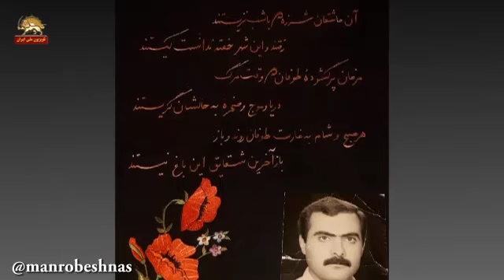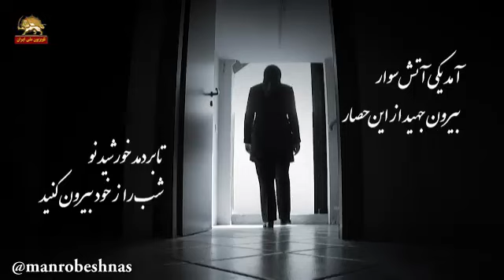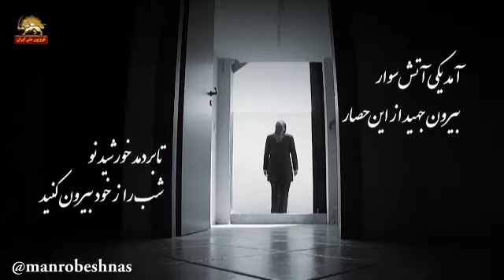دو سال و نیم در زندان انفرادی و سپس اعدام - قتل عام 67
✨ قصه‌های مقاومت
🌺 حسن_فارسی را به جرم شرکت در تظاهرات دستگیر کردند و دو و نیم سال در زندان انفرادی گوهردشت حبس کردند